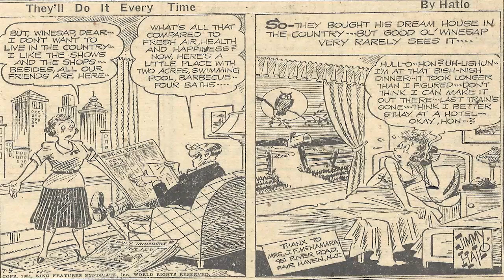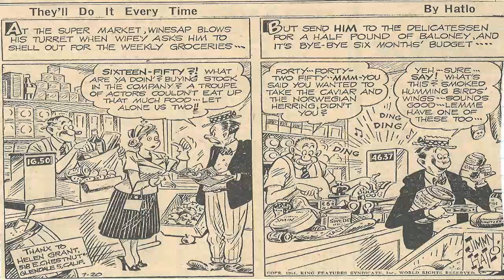Cartoon Parade #995 of the Early 1950s/Jim Reeves Gospel Songs